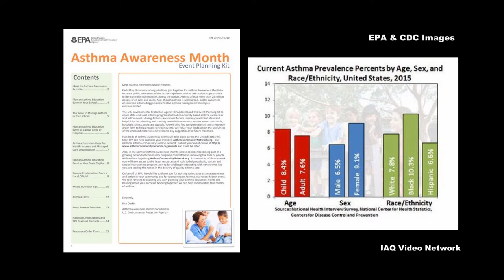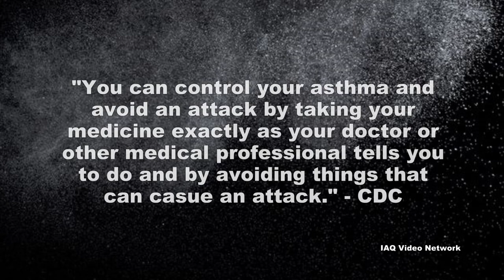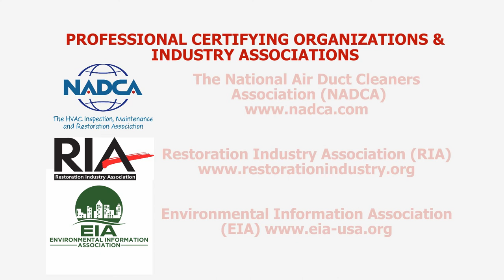Asthma Awareness Month & World Asthma Day 2018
Asthma is a chronic lung disease that affects over 24 million people living in the United States, including more than 6 million children according to the Centers for Disease Control and Prevention (CDC). It causes 3 in 5 people, living with the disease, to limit their physical activity or miss days at school and work. Asthma is also expensive, costing the United States alone approximately $56 billion each year.

The month of May is recognized as Asthma Awareness Month and May 2nd is World Asthma Day. People with asthma and organizations such as the CDC and the U.S. Environmental Protection Agency (EPA) that are dedicated to asthma control and education join together to increase awareness about asthma to improve the lives of those with the disease.

Education is important because an asthma attack can happen when someone with the condition is exposed to an asthma trigger. Asthma triggers can be very different from one person to another. Some of the most common triggers include exposure to tobacco smoke, dust mites, outdoor air pollution, chemical irritants, cockroach allergen, pets, mold, nitrogen dioxide, and smoke from burning wood or grass.

The CDC states that people with asthma can prevent asthma attacks if they learn how to avoid asthma triggers. The agency also reports that studies show that less than half of those with asthma report being taught how to avoid triggers and almost half of adults who were taught how to avoid triggers did not follow most of this advice.

Since there is no cure for asthma, people need to know their triggers and learn how to avoid them. If these triggers cannot be avoided, then they need to watch out for a possible asthma attack. Fortunately, there are indoor environmental tests that can be conducted to identify many asthma triggers that may be encountered in people’s homes, schools and work environments.

These are just a few things to know about asthma, environmental triggers and Asthma Awareness Month. To learn more about this or other indoor air quality, industrial hygiene, health or safety issues, please visit the websites shown below.